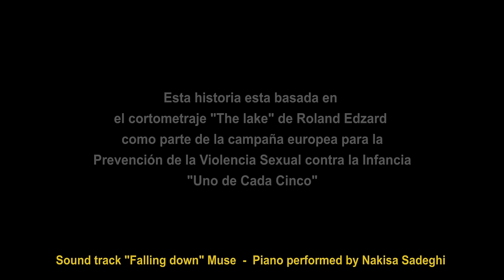Lagrimas de angel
Cortometraje para prevención de la violencia sexual.
Para mas información visita nuestro sitio web sobre sexualidad o contáctate al todas las plataformas